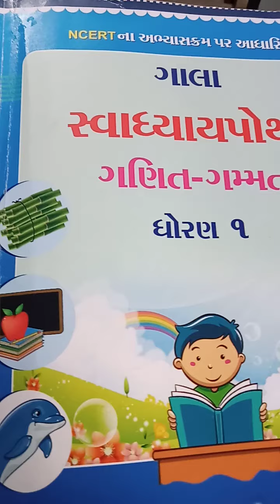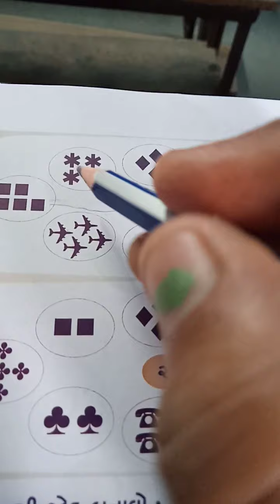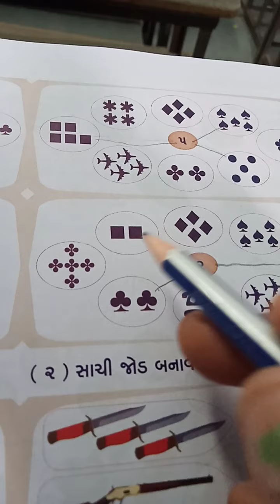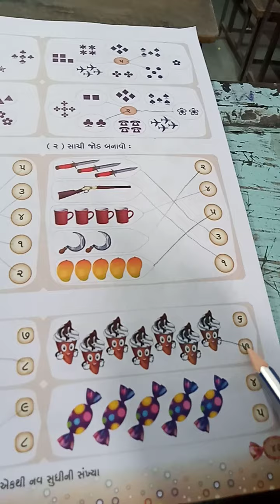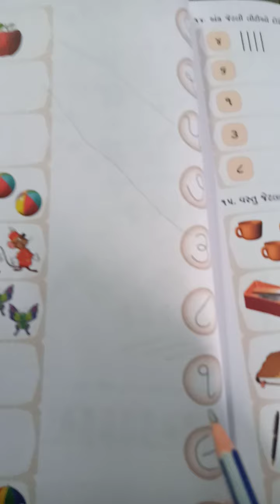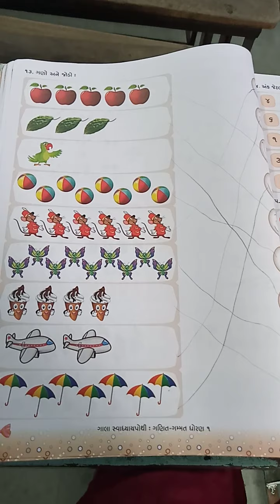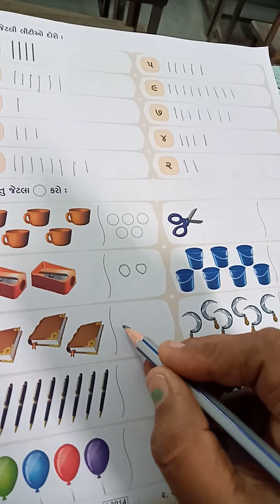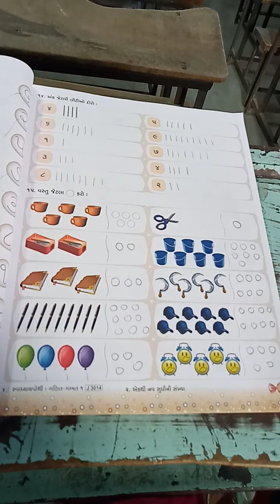Gm std 1 sub maths page no 47 to 49